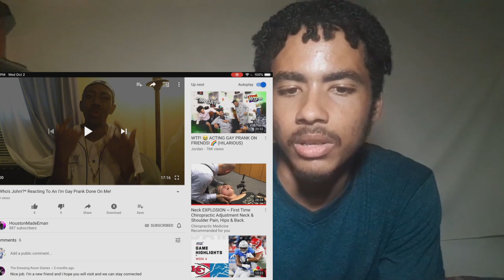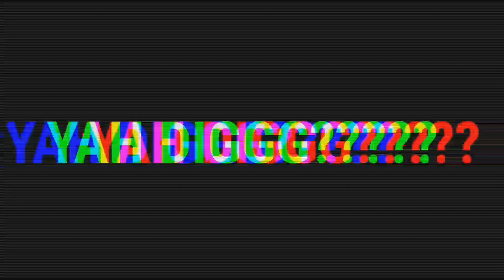Reacting To My Cousin's Reaction to My Gay Prank Done on Him (He's really mad now)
I am just a young adult or teen however you want to put it with a camera who likes to have lots of fun with different activities

My goal is to reach 2k subscribers and get 1000 followers on instagram please help me get there

I AM ALWAYS OPEN TO NEW TIPS FOR MY CHANNEL AND IDEAS JUST BE OPEN ABOUT IT.

YLN Almighty's YouTube channel check it out down below we got a similar video too